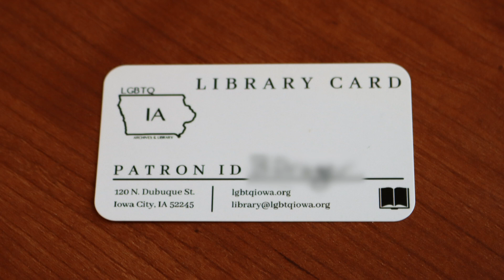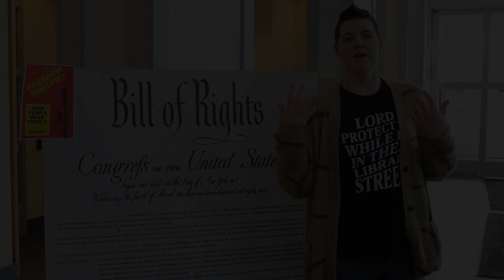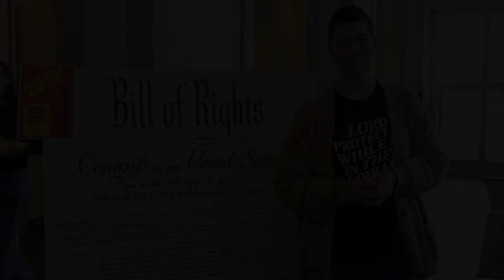Celebrate Your Freedom to Read with Iowa City Public Library!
Sam Helmick of Iowa City Public Library gives an overview of the spring Freedom to Read event and talks about intellectual freedom.